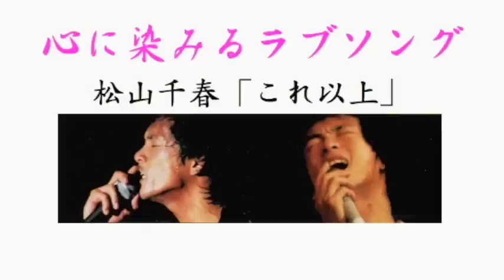松山千春「これ以上」（心に染みるラブソング） 松山千春ライブ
癒しの動画 松山千春さんの歌「これ以上」は、1978年に発売された３枚目のアルバム「歩き続ける時」に収録されています。千春さんの究極のラブソングに癒されます。。